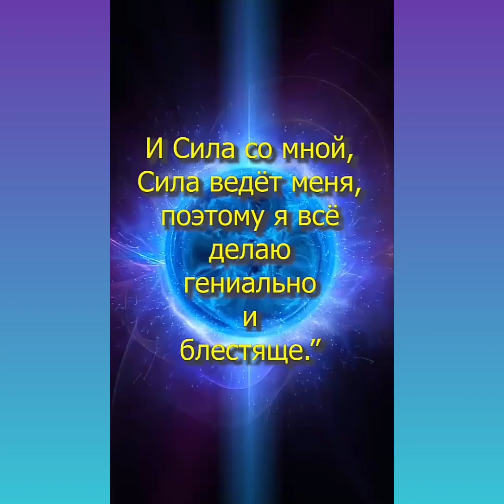Учитесь правильно мыслить Аффирмации и положительный настрой